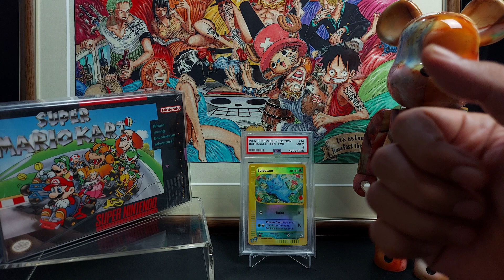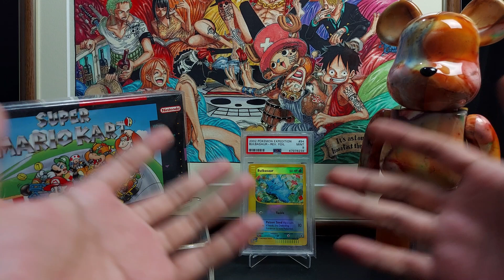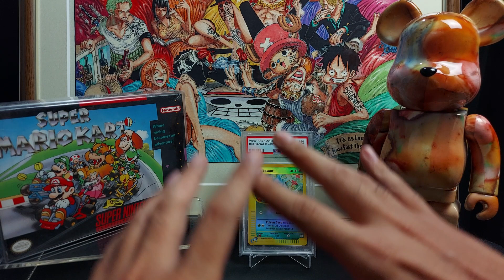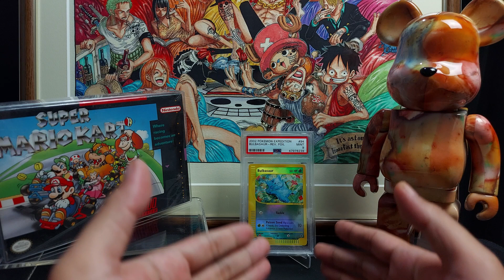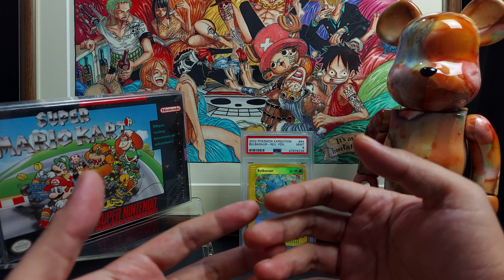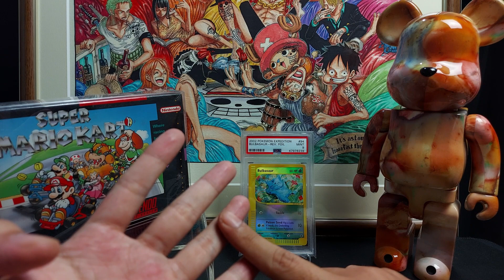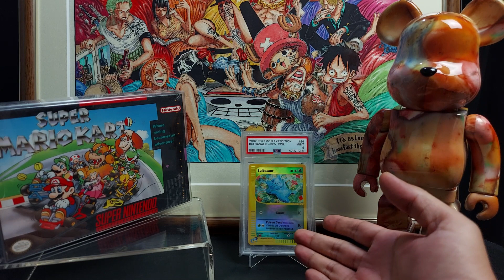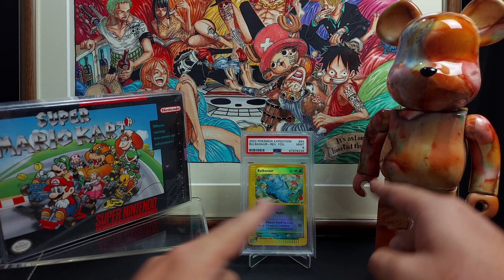Spec Asset: Tidak Masuk Akal Tapi Akal Bisa Masuk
Halo teman-teman, semoga dengan video ini bisa jadi bahan pertimbangan temans agar lebih terbuka terhadap hal-hal baru dan tidak membatasi cakrawala berpikir. Ketika semua hal pada akhirnya akan menjadi komersil dan termonetisasi dimana ini sudah alamiah, atas dasar itu ketika Youtuber dan Selebgram bisa menjadi pekerjaan dan menghasilkan maka koleksi pun juga bisa menjadi asset yang bernilai. Keduanya memiliki silver line sama yaitu jaman mengubah banyak hal, salah satunya hal yg gak masuk akal tapi akal bisa masuk yakni Spec Asset.